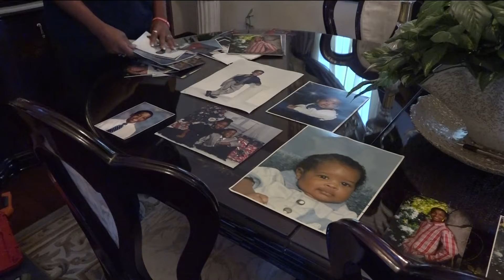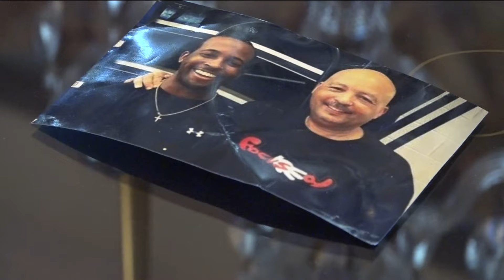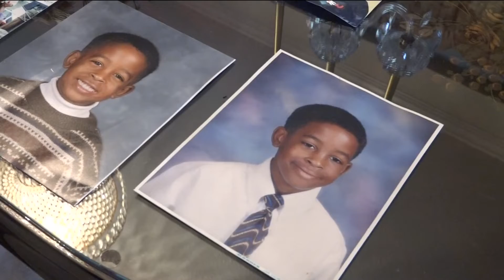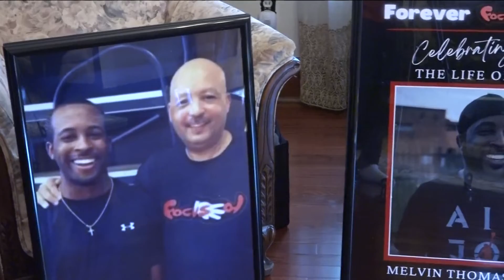Family of Melvin Thomas Jr. carries on local basketball legacy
Danielle and Juanita Thomas said Melvin was determined, passionate, had a zeal for life and children and loved basketball.